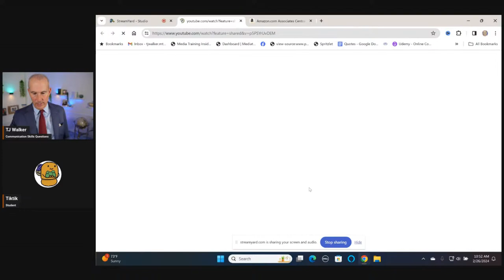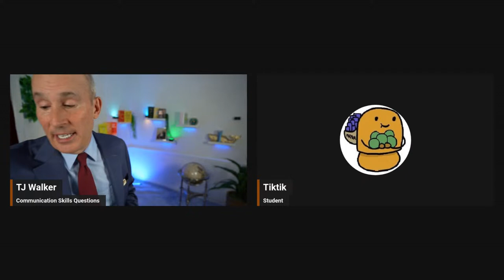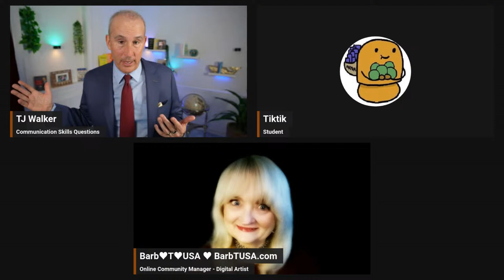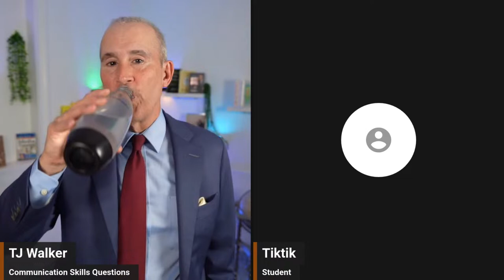Helping TJ Walker - Giving Advanced Strategies for Communication Skills Success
Discussing Communication Skills Tips and Tactics with one of  Udemy's top instructors, TJ Walker